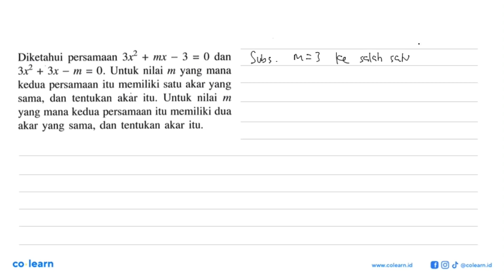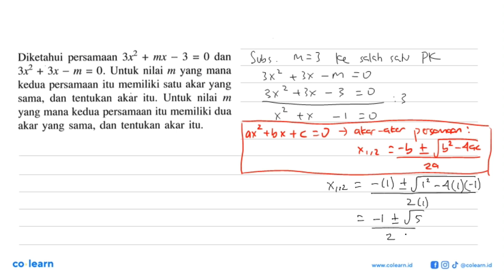Diketahui persamaan 3x2 + ~3 = 0 dan mx 3x2 + 3x 0_ Untuk nilai m = m yang mana 5 kedua persamaan...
00:00 : Bedah Soal
01:00 : Konsep, rumus dan pengertian Akar Persamaan Kuadrat
01:18 : Langkah penyelesaian soal
03:36 : Jawaban akhir
04:06 : Penutup